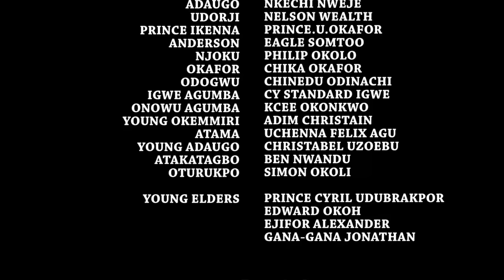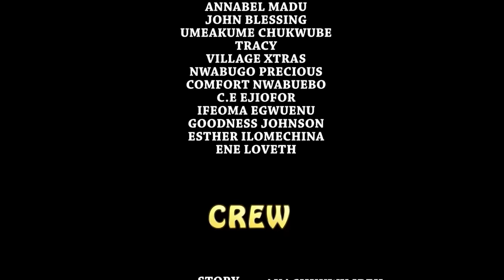What Regina Daniels Did In This Movie Shocked The Whole World - Regina Daniels 2023 Trending Movie